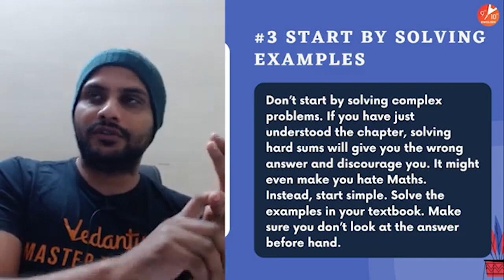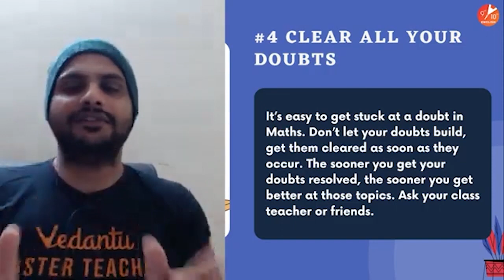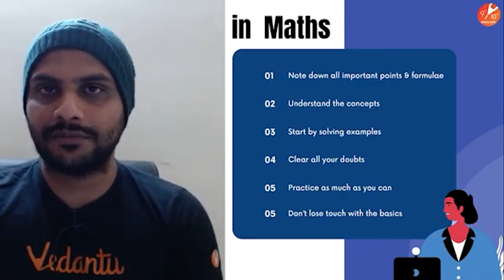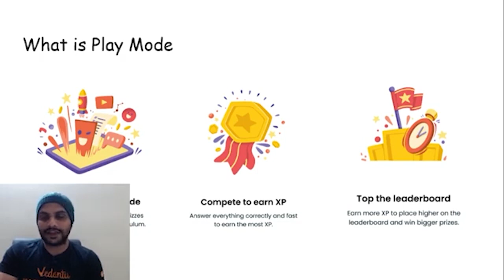💡Study Tips On How To Be Best In Maths by Gopal Sir ✏️ | Class 9 and 10 | Vedantu 9 and 10 English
Hey Students!! Today in this video session Gopal Sir will be discussing 💡Study Tips On How To Be Best In Maths | Class 9 and 10 | Vedantu 9 and 10 English.  So today in this video Gopal Sir will help you in telling you about the major study tips and tricks that you must follow to be best in your Maths for your exams. This way students can enhance their knowledge and skills in faster way and also can learn as fast as possible.

🎯Hope You All Gain Knowledge from Today's Session 💡Study Tips On How To Be Best In Maths by Gopal Sir ✏️ Class 9 and 10.